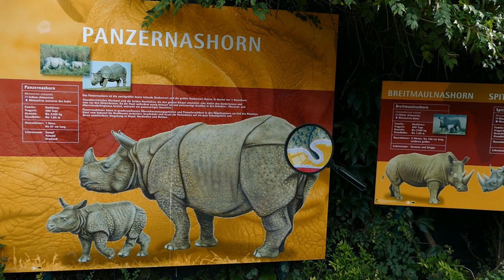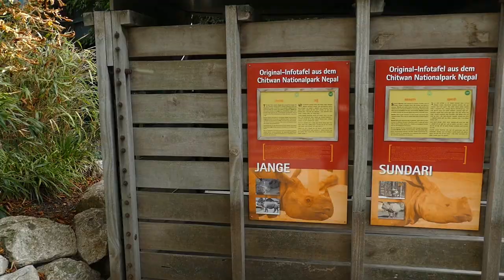PANZERNASHÖRNER im Tiergarten Schönbrunn | zoos.media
Im Tiergarten Schönbrunn haben wir die Panzernashörner besucht. Im Interview stellt uns Revierleiter Sascha Kirchmayer die beiden Tiere vor.

Im Zoo Vienna, wie der Tiergarten Schönbrunn auch genant wird, gibt es derzeit zwei Panzernashörner. Diese Art bezeichnet man auch gerne als "chubby unicorns", also "mollige Einhörner" - das hat auch mit ihrem wissenschaftlichen Namen zu tun: Rhinoceros unicornis. Die Art trägt aber auch die Namen Indisches Nashorn und Indisches Panzernashorn.

Wie diese Namen schon vermuten lassen, kommt es in Indien vor. Allerdings war das nicht immer so: Das ursprüngliche Verbreitungsgebiet umfasste den gesamten Norden des Indischen Subkontinents. Bis ins 17. Jahrhundert war das Panzernashorn in den Regionen, die heute zu Pakistan und Indien gehören, noch allgegenwärtig. Nun sind die Tiere sehr weit zurückgedrängt worden. Heute gilt die Art als bedroht: sie wird von der IUCN als VU gelistet.

Grund dafür, dass sie bedroht sind, ist historisch zuerst der Jagdtourismus des 19. Jahrunderts. Zu Beginn des 20. Jahrhunderts gab es weniger als 200 Panzernashörner, so dass sie kurz vor der Ausrottung standen. Nun wurde ihnen nachgesagt, sie würden die Teeplantagen zerstören, und es gab sogar eine Art Kopfgeld für Mitglieder der Art. Erst 1910 wurde die Jagd auf das Panzernashorn verboten und die Art unter Schutz gestellt.

Daraufhin wurden Schutzgebiete eingerichtet wie 1926 der Kaziranga-Nationalpark in Indien und 1973 der Chitwan-Nationalpark in Nepal. Die Jagd bleibt aber trotz allem bis heute ein Problem. Anhänger der Traditionellen Chinesischen Medizin gieren nach dem Horn dieser Tiere, das eigentlich aus nichts anderem besteht als verklebten Haaren. Sie schrecken nicht davor zurück, die Tiere dafür zu töten.

Die ganzen Schutzbemühungen waren aber nicht umsonst. Seit dem Beginn des 20. Jahrhunderts, hat man durch effektiven Schutz die Population mehr als verzehnfachen können. Das ist ein riesiger Erfolg, bedeutet aber auch, dass diese Art weiter Schutz benötigt. Im Rahmen des umfassenden Artenschutzes nehmen Zoos und Aquarien eine unersetzbare und zentrale Rolle ein.

Jange und Sundari, die beiden Panzernashörner im Tiergarten Schönbrunn, haben zudem eine besondere Geschichte, die Sascha Kirchmayer im Interview beschreibt. Diese zeigt auch die Bedeutung von Zoos für Nashörer.

Sowohl die Elefanten, also auch die Nashörner sowie andere Tiere kann man im Tiergarten Schönbrunn bei Erlebnisgutscheinen sogar live aus nächster Nähe kennen lernen lernen. Aber nicht nur auf dieser Ebene sind sie wichtige Botschafter ihrer bedrohten Art. Sie sind zudem die einzigen ihrer Art in ganz Österreich. Millionen Besucher konnten die beiden so schon das Schicksal der Nashörner nahebringen.